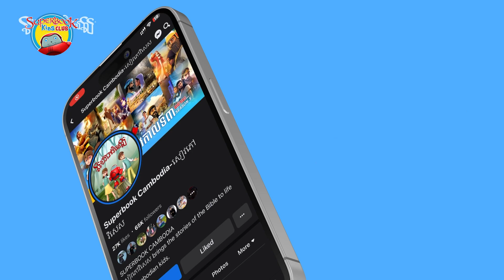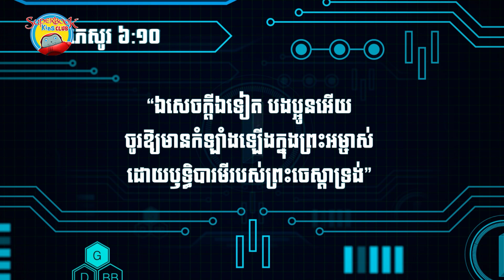[EP.38] យើងអាចធ្វើបាន - We can Do | Superbook Kids Club - Season 04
តស់! សូត្រខគម្ពីរចង់ចាំ ដើម្បីឈ្នះរង្វាន់ 🥇 🥈 🥉

“ភីលីព ៤:១៣ ខ្ញុំអាចនឹងធ្វើគ្រប់ទាំងអស់បាន ដោយសារព្រះគ្រីស្ទដែលទ្រង់ចម្រើនកម្លាំងដល់ខ្ញុំ”

លក្ខខណ្ឌងាយៗ
✔️សូត្រខគម្ពីរ ភីលីព ៤:១៣
✔️ថតវីដេអូ រួចផ្ញើរមកកាន់ផេក Superbook Cambodia
✔️Like និង Follower Page
✔️ជ្រើសរើសតែ ៣នាក់ប៉ុណ្ណោះ

ធ្វើការផ្ញើរសារ
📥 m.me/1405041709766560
កម្មវិធី Superbook Kids Club
⏰ចាក់ផ្សាយថ្ងៃអាទិត្យម៉ោង8:30ព្រឹក
📺លើទូរទស្សន៍ប៉ុស្តិ៍លេខ៥

➡️ស្នើសុំកញ្ចប់មេរៀន
តេលេខទូរស័ព្ទ៖ 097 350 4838 / 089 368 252 / 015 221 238

❤️GIVE TODAY
ABA BANK ACCOUNT: 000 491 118
ACCOUNT NAME: CHRISTIAN BROADCASTING NETWORK CAMBODIA
SWIFT CODE: ABAAKHPP